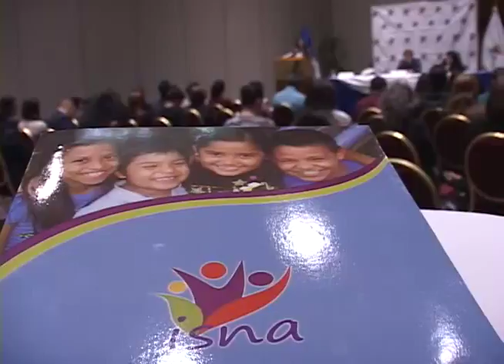13,000 DENUNCIAS DE VIOLACIÓN DE MENORES ANUALMENTE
Más de 13,000 denuncias de violaciones a  menores de edad recibe anualmente el Consejo Nacional de la Niñez y Adolescencia, el sector más vulnerado son las niñas entre los 0 y 17 años.